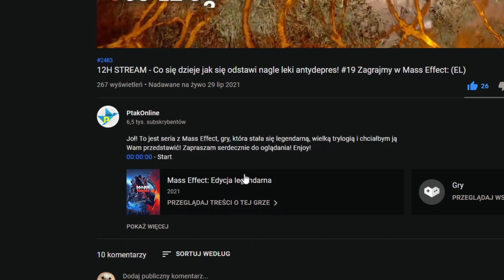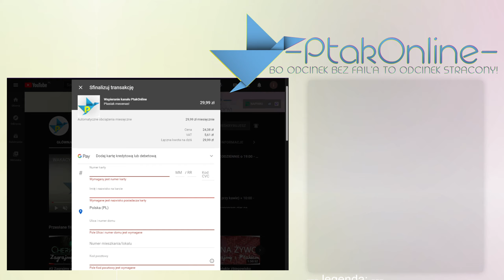CARLOS: Ostateczne spotkanie! - #28 Zagrajmy w Days Gone PC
Jedź i walcz w zabójczej, post pandemicznej Ameryce. W tej przygodowej grze akcji z otwartym światem zagrasz jako Deacon St. John, walczący o przetrwanie włóczęga i łowca nagród, przemierzający zniszczoną drogę w poszukiwaniu powodów, by dalej żyć. daysgone pcgaming playstation ~Wydawca
Jeżeli chcesz mnie dodać:
STEAM - Ptakonline
GOG.com - PtakOnline
Epic Games Store - PtakOnline
PSN - MAT_JuMp3r
XBOX LIVE - PtakOnline
Socialclub(GTA5) - JuMpEr.PL